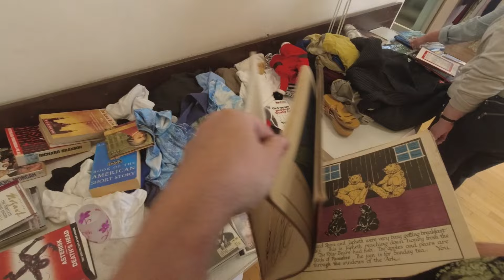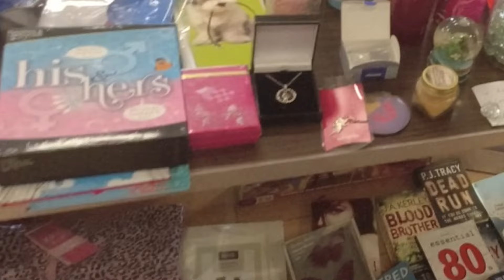Hoovering Up at the BOOTSALE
Average resellers day, Bootsale time, not the best but I got a wee drop to show you so hope you enjoy the hustle and bustle from my local sale

Cheers, Tam

About Us

Hello There! On my channel I have live footage of car boot sales, charity shops hunts, thrift shops, marketplace pickups and many more. You can also enjoy best sale and haul videos. As well as day in the life videos.